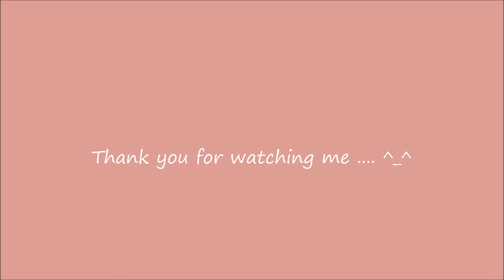Baby Rein (not yet sleepy ^_^)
My super cute nephew, baby Rein